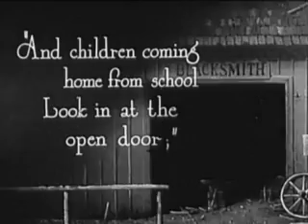The Blacksmith 1922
Silent, Comedy, Buster Keaton
Blacksmiths' assistant inadvertent clowning around in the shop, gets into fight with the smithy who is then arrested and placed in jail. In the meantime, the assistant tries to help several customers with devastating comedic consequences.

__NOTOC__

The Blacksmith is a 1922 American short film comedy film directed by and featuring Buster Keaton.Buster plays assistant blacksmith to big Joe Roberts with predictable results.

Cast

Buster Keaton as Blacksmith's assistant
Joe Roberts as Blacksmith
Virginia Fox as Horsewoman